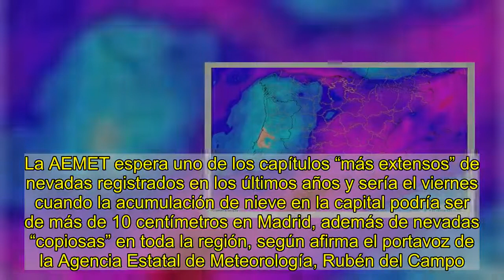Se espera nevada histórica en toda la región de Madrid: estas serán las zonas más afectadas... inclu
Cibeles blanca. La estatua de la Cibeles durante la intensa nevada sobre la ciudad de Madrid y sus alrededores durante el temporal que azota la Península .Ballesteros / EFELa borrasca atlántica Filomena que llega a partir de este miércoles a la península podría dejar en Madrid una nevadas de las que pocos recuerdan en esta zona central de la meseta. La AEMET espera uno de los capítulos “más extensos” de nevadas registrados en los últimos años y sería el viernes cuando la acumulación de nieve en la capital podría ser de más de 10 centímetros en Madrid, además de nevadas “copiosas” en toda la región, según afirma el portavoz de la Agencia Estatal de Meteorología, Rubén del Campo.La Aemet ha activado la alerta amarilla en la Comunidad de Madrid en cinco zonas: Metropolitana, Henares, Sur, Vegas y Oeste por acumulación de nieve y temperaturas que se desplomaran a -8 grados. Esa jornada, además, se espera que las temperaturas en estas áreas no superen los cero grados.La borrasca Filomena trae frío polar y previsión de nevadas copiosas de 10 centímetros en Madrid hasta el domingoEl delegado del Gobierno en Madrid, José Manuel Franco, ha asegurado que su departamento tiene "perfectamente coordinado y preparado" el plan ante la previsión de nevadas en la región a partir del jueves. En una entrevista en la 'cadena Ser', ha hecho un llamamiento a todos los madrileños para que sean "sensatos" y se queden en casa este fin de semana, que se espera complicado.Es decir, esto José Antonio Quirantes Calvo (@JoseAQuirantes) January 5, 2021 La Delegación del Gobierno cuenta con un total de 164 máquinas quitanieves ubicadas en 12 municipios, entre ellos la capital, casi 21.920 toneladas de sal, 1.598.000 litros de salmuera (agua con sal) serán distribuidas en caso de que sea necesario este otoño-invierno en la región, según datos facilitados en noviembre.  Además, se activarán los aspersores automáticos de fundentes de nieve situados en la entrada del Bus- VAO en Las Rozas (A-6), para evitar accidentes y retenciones en una zona especialmente sensible, donde las máquinas quitanieves tienen un acceso complicado.Los principales puntos conflictivos son las cotas superiores a 1000 metros, como el Puerto de Somosierra en la A-1 (con 1.444 metros de altitud, desde el kilómetro 84 al 96; el Alto de León en la Nacional VI (con 1.511 metros de altitud, desde el kilómetro 52 a 57; y los tramos de autopista desde el kilómetro 57 hasta el límite con la provincia de Segovia, en la A-1 y del kilómetro 42 al límite de la provincia en la A-6. Los agentes prestará especial atención a las vías que se pueden calificar como 'críticas', como son los anillos viales de circunvalación, las radiales de entrada/salida a Madrid y los accesos al aeropuerto de Barajas, las estaciones de ferrocarril y otras infraestructuras de transportes.05/01 11:42 AEMET adelanta FMA por nevadas en Comun. Madrid. Activos PASADO MAÑANA. Nivel máx amarillo. Imagen del mapa de avis